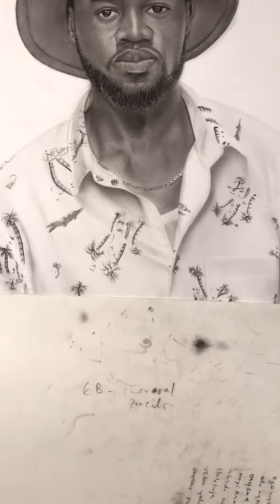Realistic portrait Timelapse 🔥🔥🔥 # artcommission